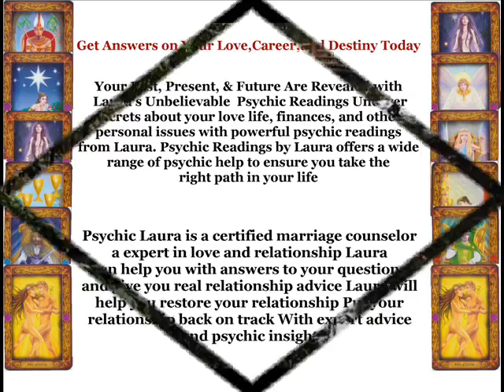Psychic Reno Nv Live Psychic Reno Nv (956) 357 - 8700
Psychic Reno Nv

Psychics Reno Nv
Psychic Reno Nv
Psychic Reno